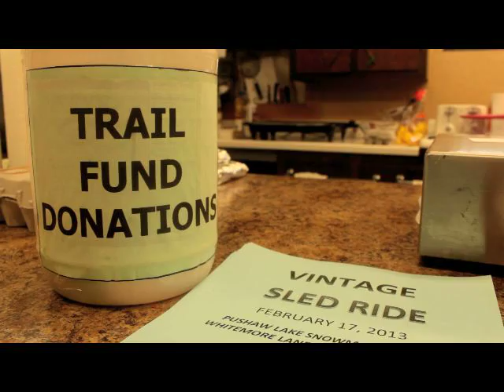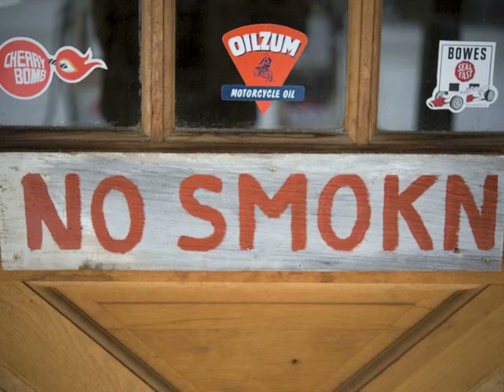Antique snowmobiles in north-central Maine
My film done for school, and I am learning so much. Based on simple video footage, and my stills, and the the Hudson, Maine Snowmobile Club. I was their welcomed guest for an annual event about antique snow machines. In this film, I used Canon EOS (dx), one lens, then Nikon d700 for the stills. I used pan technique for the stills, honest photos, not in post or with software. I used imovie and so next will be a step to Adobe software.